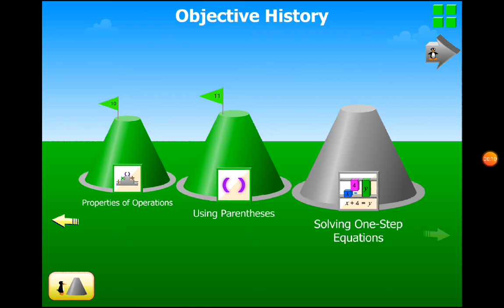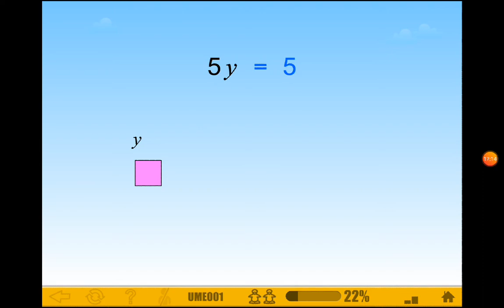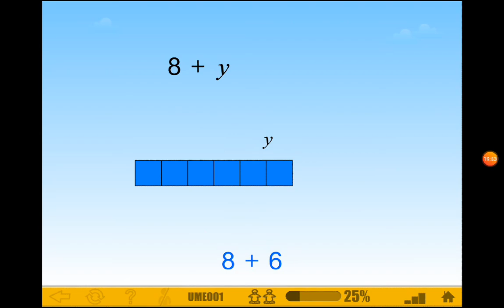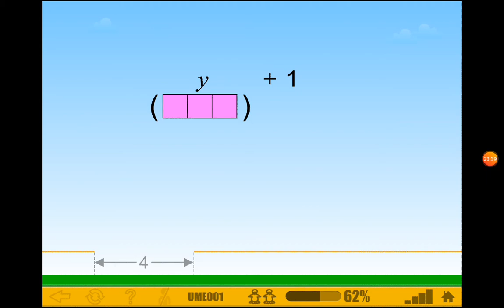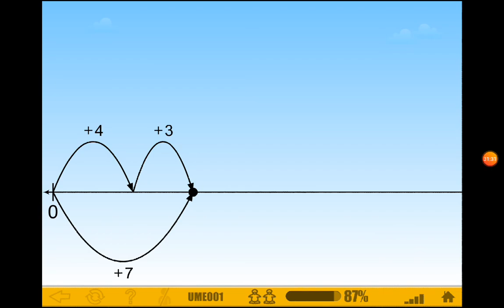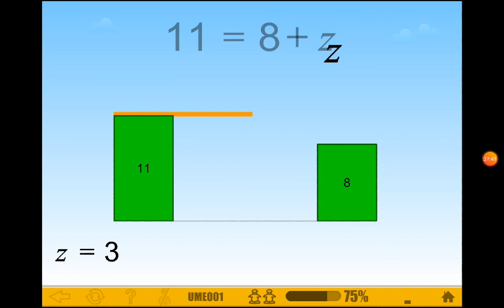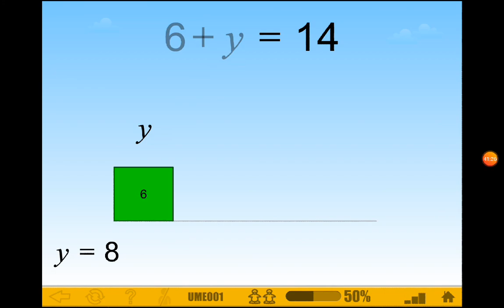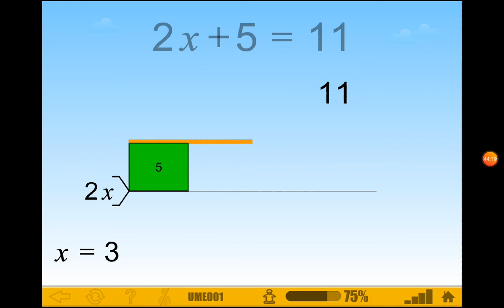Solving One Step Equations - 8th Grade ST Math | High School ST Math Intervention